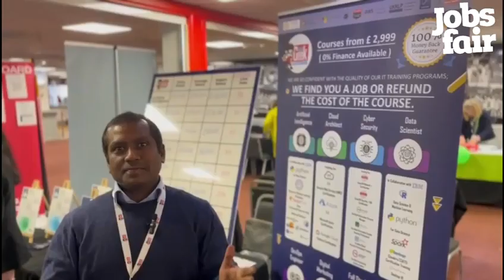Tech Geek at the Swindon Jobs Fair on Wednesday 15th November 2023.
Exhibitor Feedback from Tech Geek at the Swindon Jobs Fair at The County Ground Stadium.